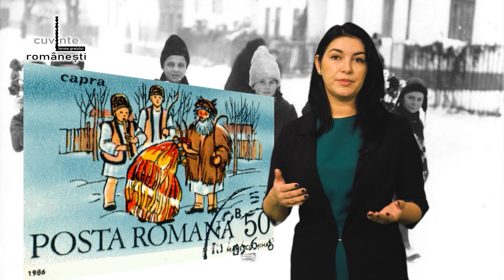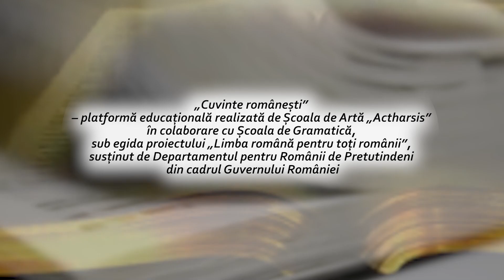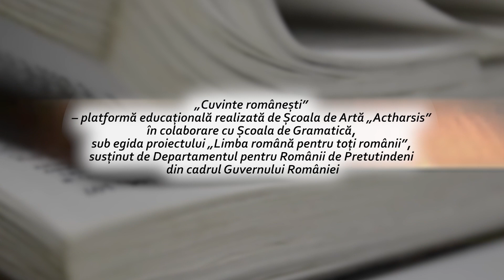Literatură și cultură - Vacanța la sat și la oraș